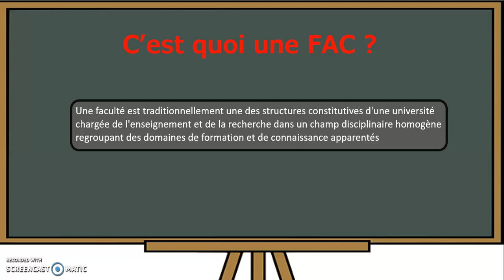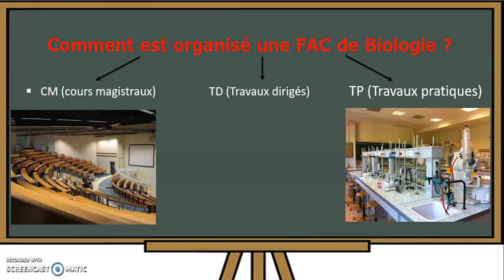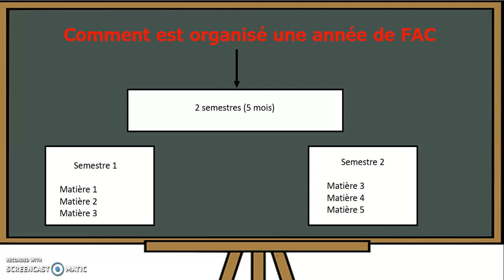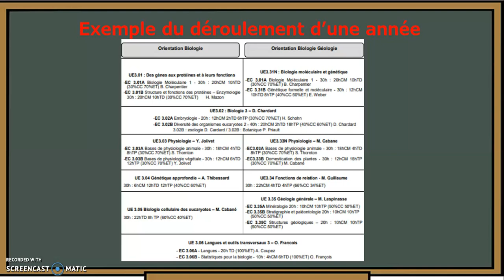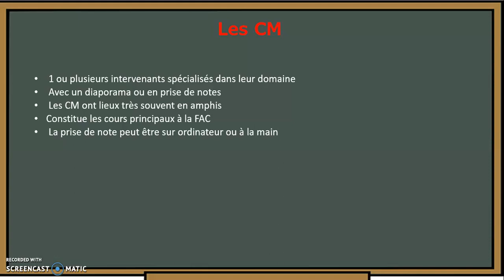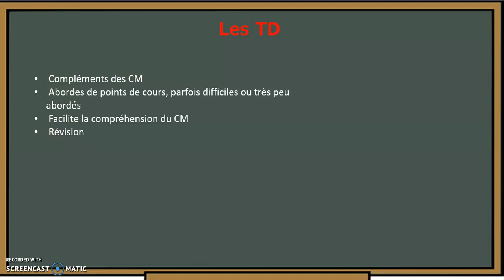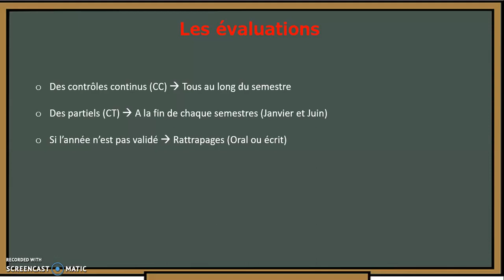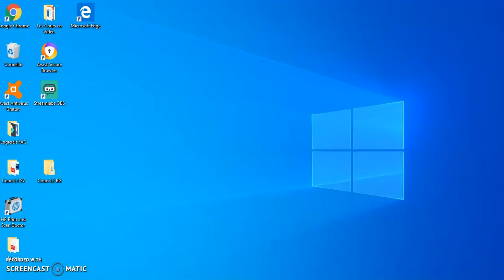TOUS SAVOIR sur la FAC de BIOLOGIE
Vous allez rentrer en fac de biologie et vous vous posez des questions sur le déroulement de la fac cette vidéo est faite pour vous

Liens utiles

Matériels utilisés

- Audio enregistrer avec AudaCity
- Vidéo monter avec PowerDirector
- Diaporama avec PowerPoint